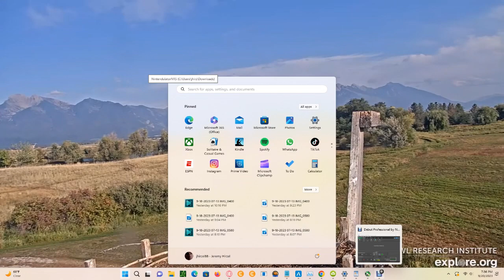Charlo Montana Ospreys 09/20/2023 16:06